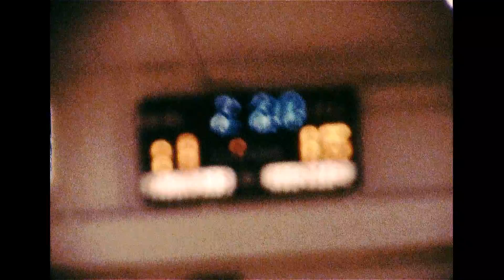Augsburg Women's Volleyball, circa 1975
A short silent film documenting the Women's volleyball team at Augsburg College (now Augsburg University), circa 1975.

Digitized from a 16mm film on 2021 July 26 by Home Video Studio in Bloomington, Minnesota. The video has been cropped and sharpened from the original, with color adjusted.

Identifier: RG 22.11.W.01.75